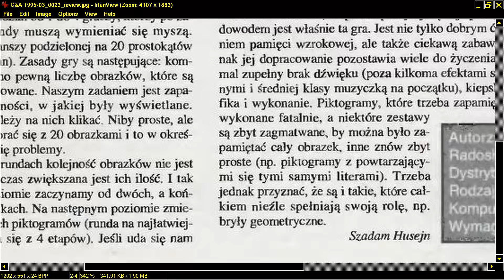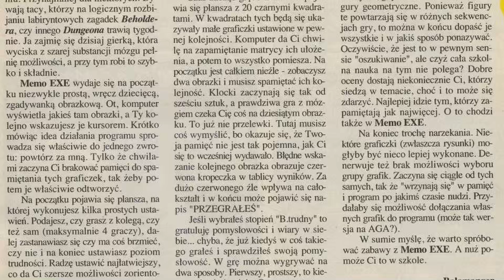AMIGA Memo Exe v1 0 RaWi sc Koszalin 1994 Pawel i Piotr Felczak Radoslaw Zielinski PL POLISH POLAND